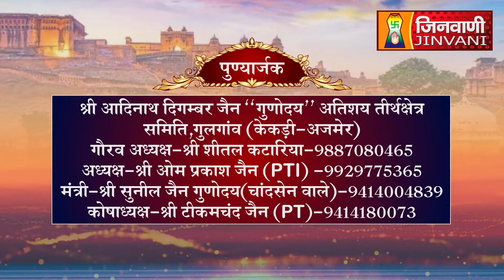Abhishek Shantidhara 03 April 2023 Gulgaon Kekari Ajmer (Raj.) A08320